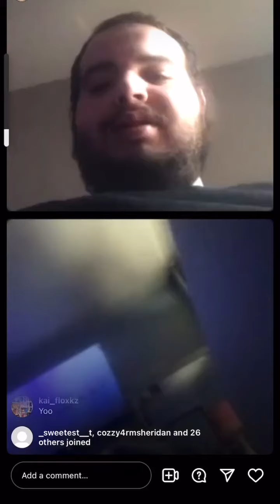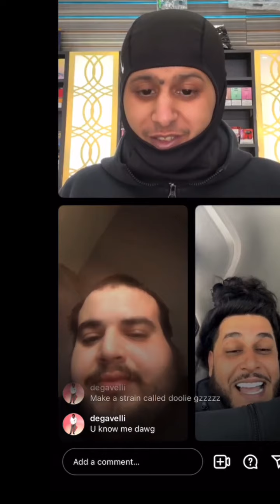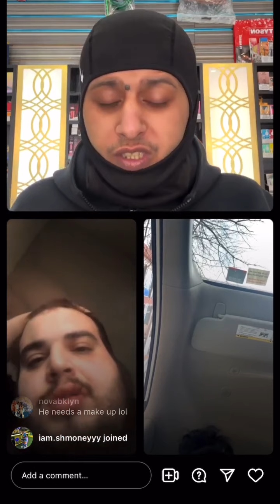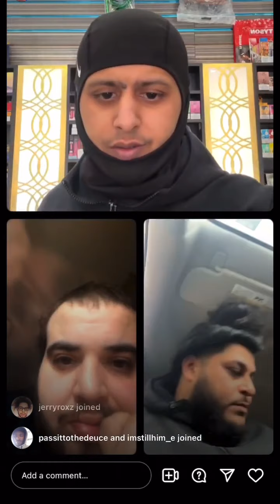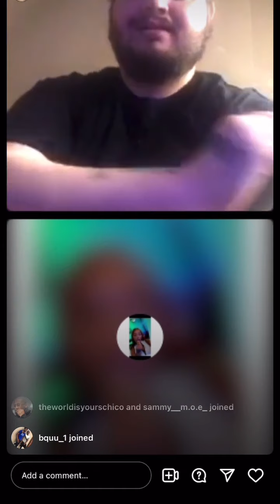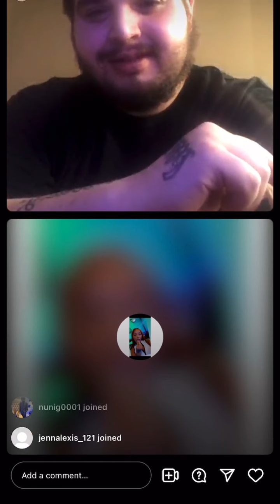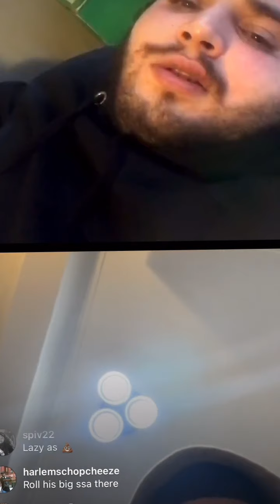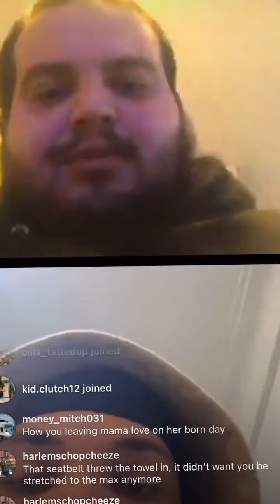Back to regular programming - begging, lying and manipulating